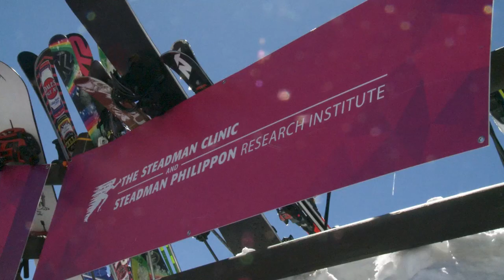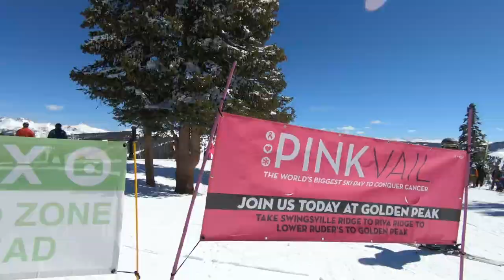Pink Vail 2019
The Steadman Clinic and Steadman Philippon Research Institute are proud to sponsor Pink Vail, a fun annual event that raises money for cancer patients in the Vail Valley.